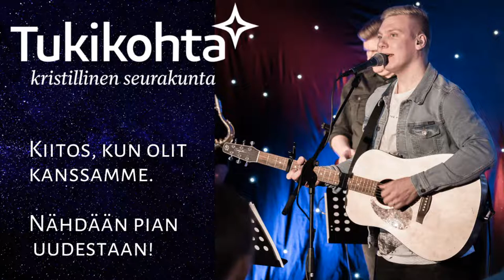31.5.2020 Pyhä Henki vahvistaa Jumalan kuvaa meissä - Jyrki Liukkonen